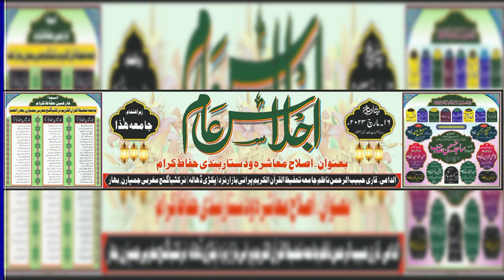दस्तारबंदी की विडियो / Maulana Tahir Azmi / Jamia Tahfizul Quraanil Kareem Narkatiaganj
Nezamat:- Maulana Tahir Azmi

SHAYER:- Qari Suhail Kushinagari

Venue:- Jamia Tahfizul Quraanil Kareem At. Purani Bazzar, Near Pakri Dhala Petrol Pump Narkatiaganj W.Champaran